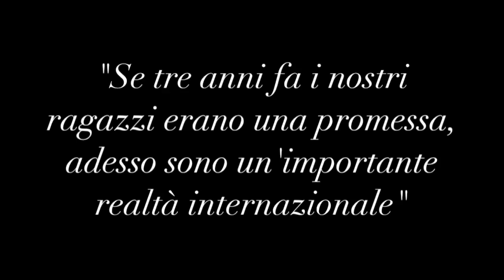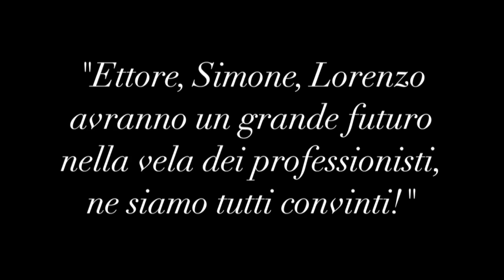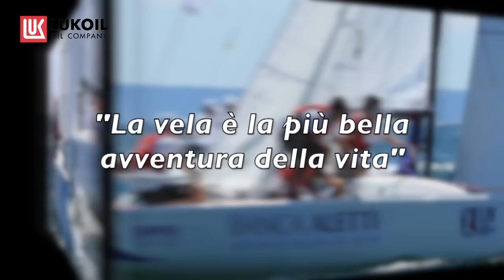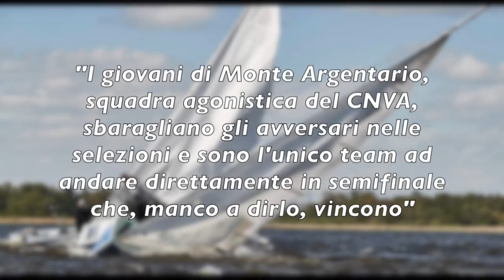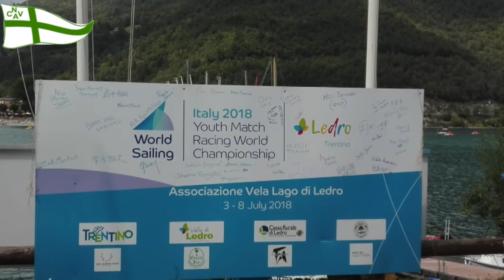La squadra del CNVA campione del mondo di Match Race 2018,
Ettore Botticini, Simone Busonero e Lorenzo Gennari, i più forti al mondo nel match race under 23. Il 2018 una stagione da incorniciare anche grazie al supporto del coach Andrea Fornaro e dalla disponibilità del CNVA